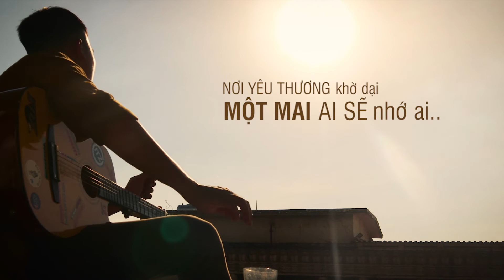KARAOKE | NGẠI NÓI RA - Nguyễn Hữu Kha [Official Beat]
Rất cảm ơn sự ủng hộ mà các bạn dành cho sản phẩm âm nhạc đầu tiên của Kha. Một chiếc beat ở đây để các bạn có thể cover lại nếu thích nhen.

NGẠI NÓI RA

Nhạc sĩ: Nguyễn Hữu Kha
Hòa âm phối khí: Nguyễn Hữu Kha
Mixing & Mastering: Đỗ Nguyên Khôi
Thu âm: Phạm Nguyên (Gpost Sound Production)
Video Editor: Linh Đoàn
Guitarist: Thịnh Mạnh Hoàng Anh
Hỗ trợ nhạc cụ: Liri, Nguyễn Sơn Hà
Quản lí sản xuất: Tammy Hoàng

LYRICS:

Ngại sài gòn mưa nắng hay nhớ em
Ngại từng chiều qua phố
Chợt nhớ nhau phút ban đầu
Tháng ngày chẳng còn
Vấn vương chút ưu tư
Lay cánh hoa nhẹ rơi, ngỡ như phai tàn
Từng kỷ niệm êm ấm sau phút giây
Nhìn lại ngày hôm ấy, nhớ thương chẳng vơi đầy
Biết người vẫn vậy , anh vờ chẳng thấy
Nơi yêu dương khờ dại, một mai ai sẽ nhớ ai
Chorus:
Nụ cười chôn giấu vào nỗi sâu
Sâu tận đáy lòng , vòng quanh anh trong vô thức
Có chi ngại những gì
Vì sao anh giờ vẫn cố chấp yêu em
Vẫn cố nghe theo trái tim vậy
Mây dẫn lối nắng ấm chờ đợi em bước về
Chỉ là câu nói hãy trở về
ngừoi hỡi hãy trở về
Rằng nơi đây anh luôn muốn níu em lại trở về
Chỉ ngại bây giờ ta đã lỡ xa
Ngại nắng mưa em khó về
Sợ em đã có một người
Sợ bao ấm áp vây quanh ...nên Ngại nói ra
*** ta và  em ngày sau vẫn còn , những câu chuyện hay giận hờn vu vơ

Vui lòng không sử dụng bài hát dưới bất kỳ hình thức nào khi chưa có sự đồng ý của tác giả. Nếu có bất kì vi phạm nào, phía Kha xin phép đánh dấu là vi phạm bản quyền.

NGUYEN HUU KHA OFFICIAL YOUTUBE CHANNEL!

© Bản quyền thuộc về Nguyễn Hữu Kha Official
© Copyright by Nguyen Huu Kha Official